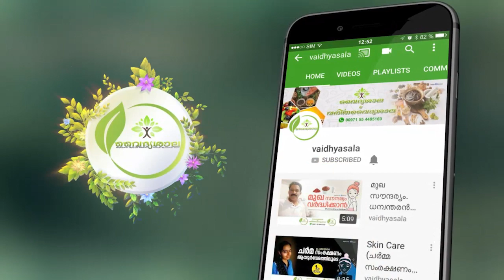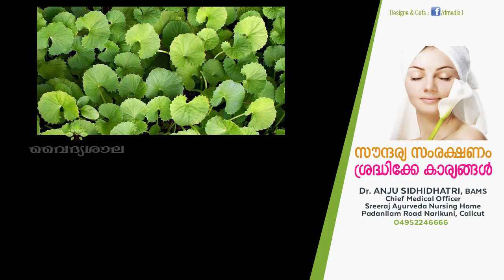മുഖ സൗന്ദര്യം വർധിപ്പിക്കാൻ | Mukhasoundaryam | Beauty Tips | Skin Care Malayalam | Dr Anju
മുഖ സൌന്ദര്യം സംരക്ഷിക്കാൻ
ചർമ്മ സൌന്ദര്യം സംരക്ഷിക്കാൻ
സൌന്ദര്യ സംരക്ഷണം എങ്ങനെ?
മുഖം വെട്ടിത്തിളങ്ങാൻ
Home remedy for skin whitening